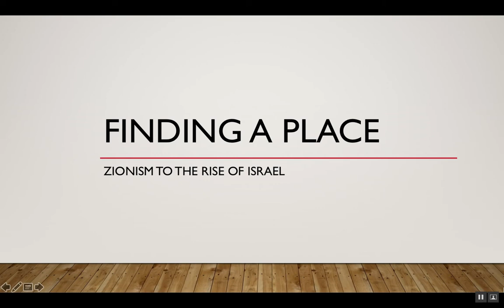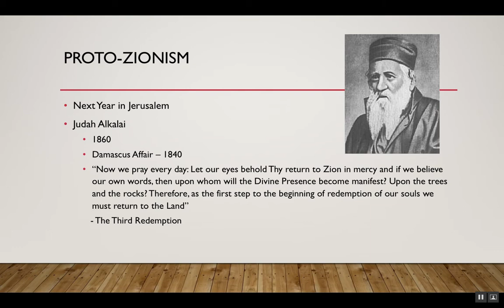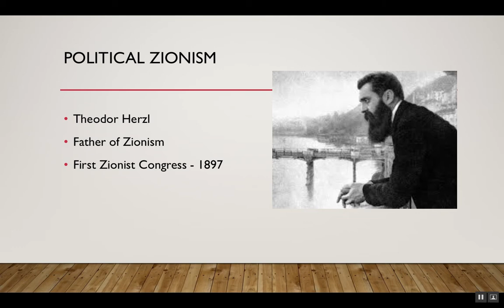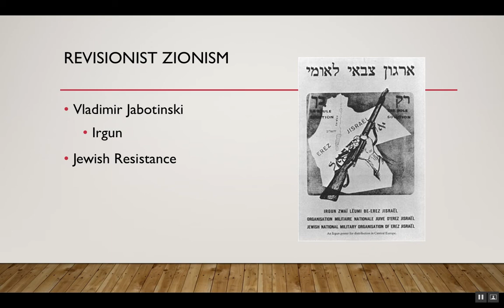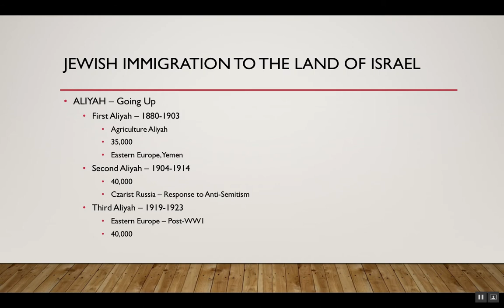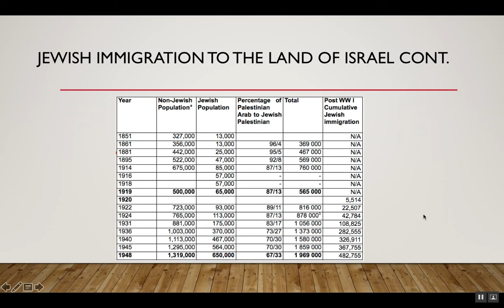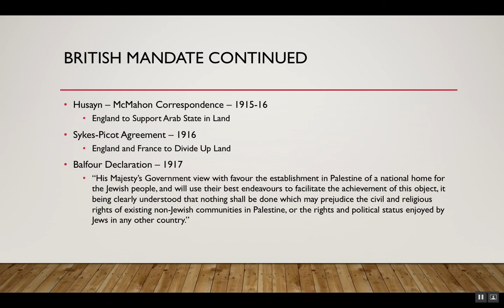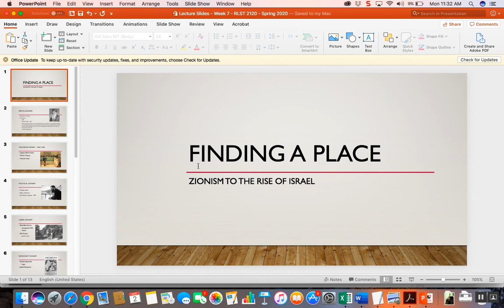Lecture Week 7 RLST 210 Spring 2020